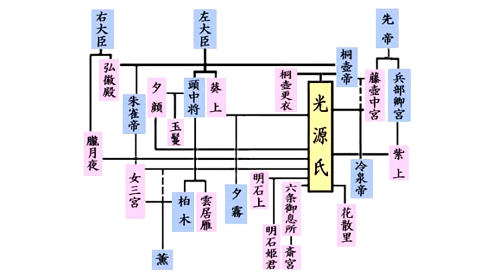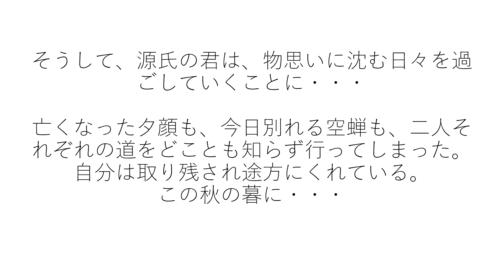源氏物語 ゆうがお